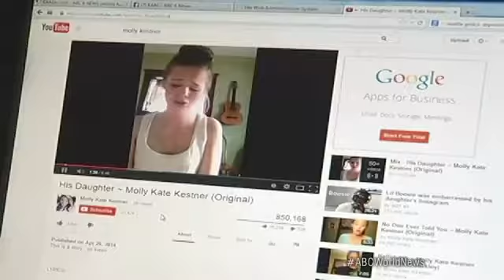Why Does This High School Senior`s Song Have Over 6 Million YouTube Views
Minnesota teen Molly Kate Kestner's runaway hit has a worldwide following in just a few weeks.